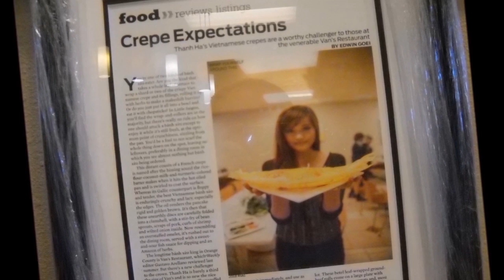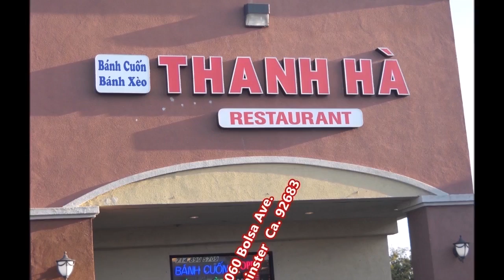Khoa Hoc XH 011417 3